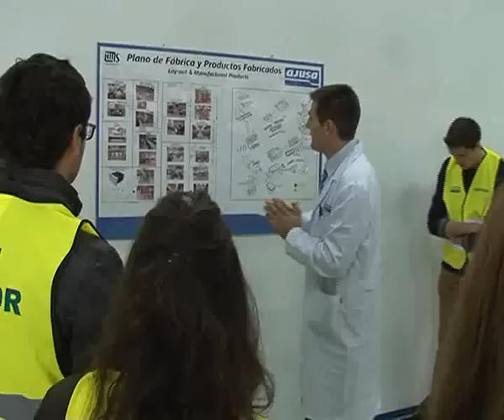Visita de los bomberos a AJUSA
LAS INSTALACIONES DE AUTOJUNTAS EN EL PARQUE EMPRESARIAL AJUSA HAN RECIBIDO LA VISITA DE UN GRUPO DE ALUMNOS QUE ESTÁN RECIBIENDO UN CURSO DE SEGURIDAD CONTRA INCENDIOS. GUIADOS POR EL JEFE DE CALIDAD DE LA PLANTA Y POR EL PROPIO JEFE DEL SERVICIO DE PREVENCION DE INCENDIOS DE LOS BOMBEROS DE ALBACETE, HAN PODIDO CONOCER, LOS AVANCES QUE, EN ESTA MATERIA, TIENEN ESTAS INSTALACIONES Y QUE SUPERAN LA NORMATIVA EXIGIDA.